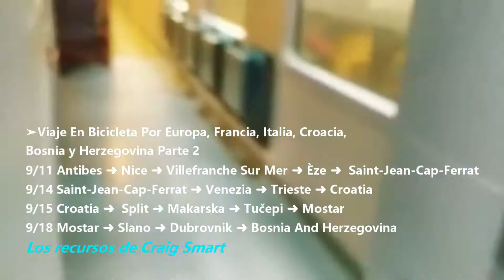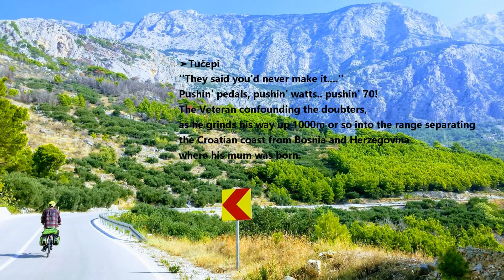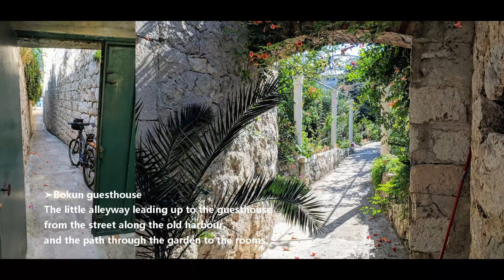【Changebike Viaje de Bicicleta Plegable】Viaje En Bicicleta Por Europa, Italia, Croacia Parte 2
Compartiendo por Craig Smart
9/11 Antibes ➜ Nice ➜ Villefranche Sur Mer ➜ Èze ➜ Saint-Jean-Cap-Ferrat
9/14 Saint-Jean-Cap-Ferrat ➜ Venezia ➜ Trieste ➜ Croatia
9/15 Croatia ➜ Split ➜ Makarska ➜ Tučepi ➜ Mostar
9/18 Mostar ➜ Slano ➜ Dubrovnik ➜ Bosnia And Herzegovina

◤Marca de bicicleta plegable de profesional de montaña bicicleta／700C carretera bicicleta◢

El diseño plegable de la bicicleta plegable de CHANGE no solo es conveniente, sino que persigue su diseño plegable para lograr una bicicleta de alta gama que tiene la rigidez, el rendimiento, la seguridad, el peso ligero, el tamaño compacto pequeño cuando está plegado y los requisitos de comodidad.
No solo una bicicleta, vehículos o equipo deportivo, "tiene" un potencial ilimitado, CHANGEbike creará diseños más innovadores para cambiar el mundo.

► La bicicleta plegable más ligera: mediante una mecánica geométrica triangular para lograr la resistencia y reducir el peso.
► El diseño de la estructura triangular completa, sin tubo de corte o perforación.
► El anillo de dientes entrelazados: garantiza una alineación correcta cuando se despliega el marco.
► Liberación rápida doble, incluido un segundo dispositivo de bloqueo de seguridad.
► Marco de tamaño múltiple disponible (17", 19", 21") para satisfacer a personas de diferentes alturas y ergonómicas.
► No hay ninguna pieza mecánica en el tubo superior, no hay miedo de montar la bicicleta.
► El único diseño de marco plegable para lograr la prueba de seguridad del marco de MTB, certificación ISO4210.